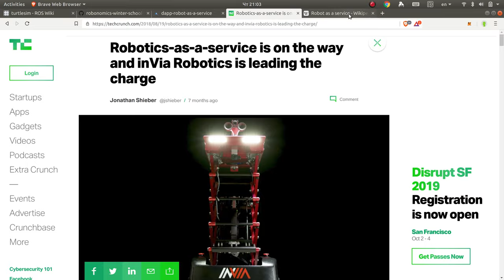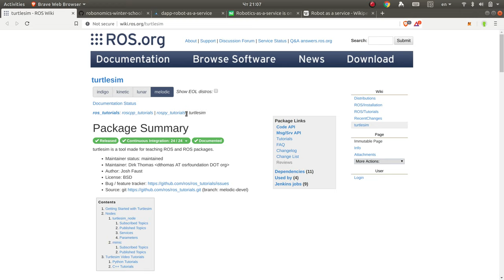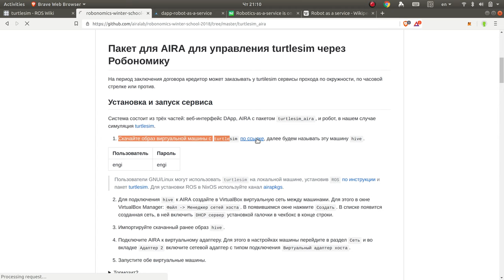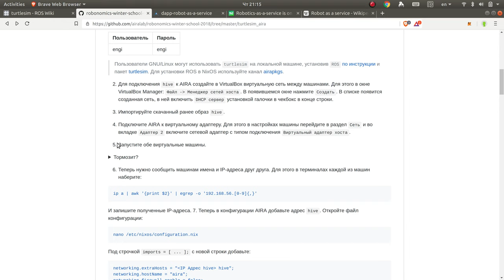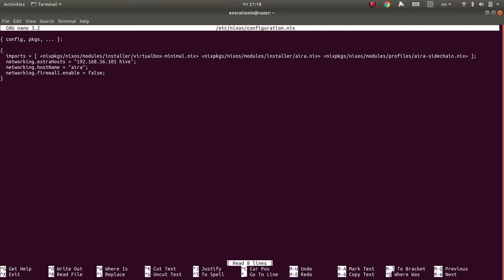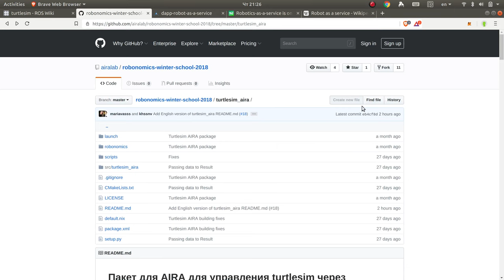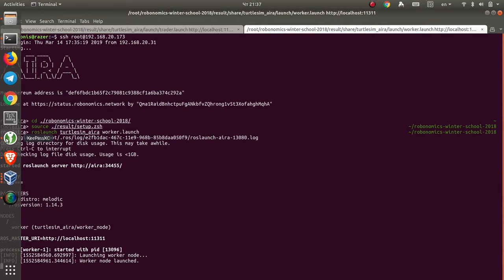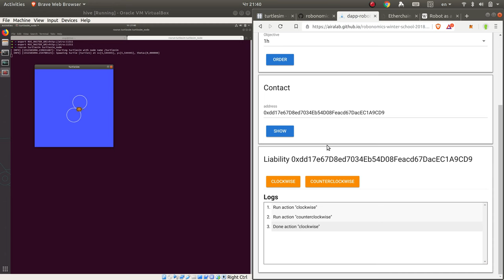Часть №3 урок #1: Робот, как услуга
Учимся использовать Робономику для управления роботом из приложения пользователя. На примере популярного в обучающих материалах по ROS пакета симуляции черепашки (turtlesim) мы заключим умный контракт в сети Ethereum, выбрав продолжительность сессии управления - 60с, 60 мин, 24 часа. И после исполнения транзакции на создание контракта провайдером Робономики получим доступ к запуску черепашки по часовой стрелке и против.